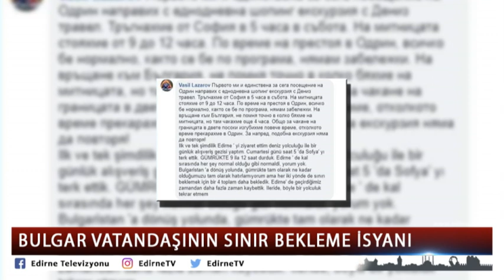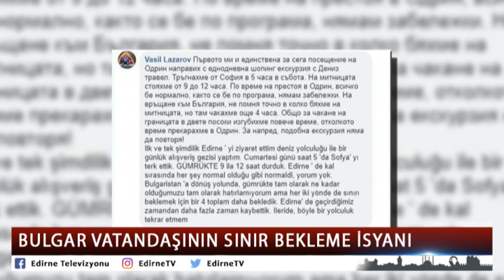BULGAR VATANDAŞININ SINIR BEKLEME İSYANI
Edirne’ye gelen Bulgar ziyaretçiler sınır kapılarındaki bekleme sürelerinin fazla olmasından şikayet ediyor. Edirne ziyareti nedeniyle giriş ve çıkışta toplam 7 saat sıra beklediğinden şikayet eden bir Bulgar vatandaşı, sosyal medyada yaptığı paylaşımda, Edirne’de geçirdiği zamandan daha fazla zaman kaybettiğinden yakındı.